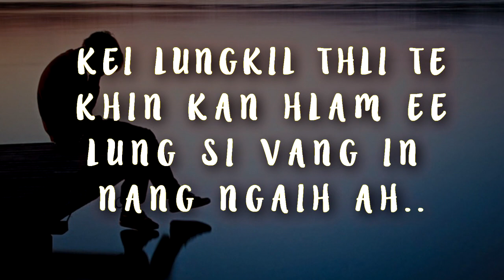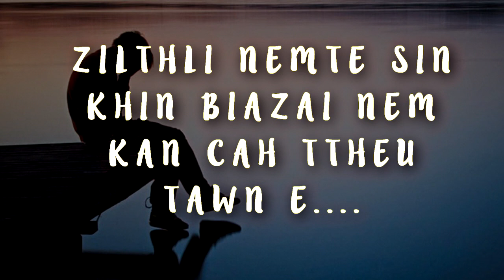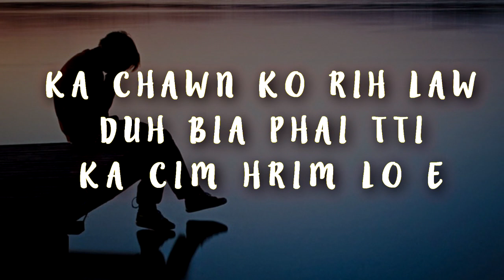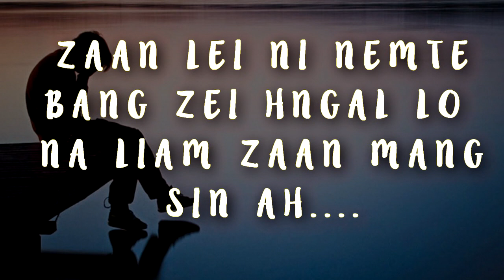Zaan Mang Sin Ah - Chum Lian Sang | laihla thar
Z A N    M A N G    S I N A H
Phuah : Cung Tha Thawng
Sa        : Chum Lian Sang
Studio : Chan Chan
Lyric edited; Victor